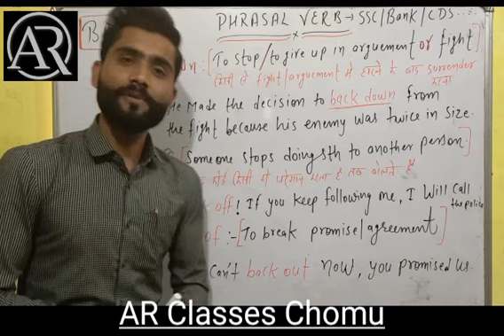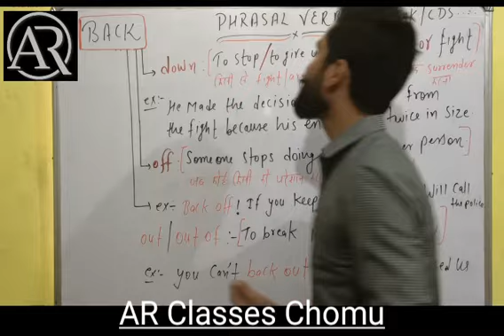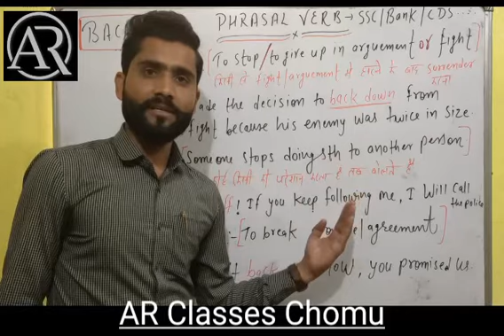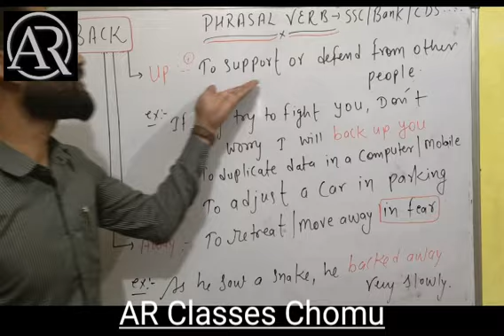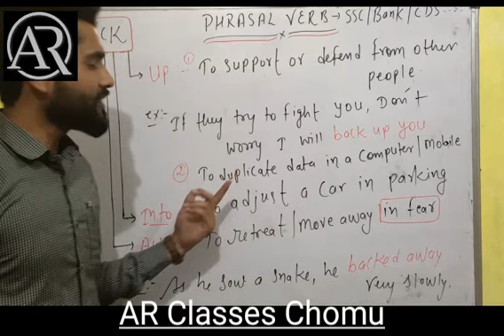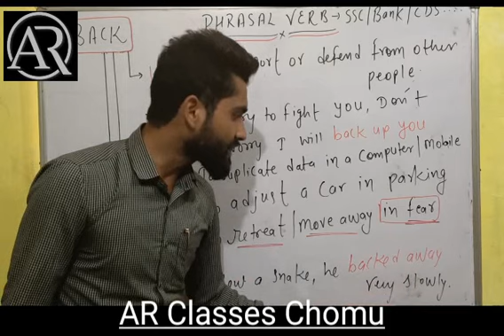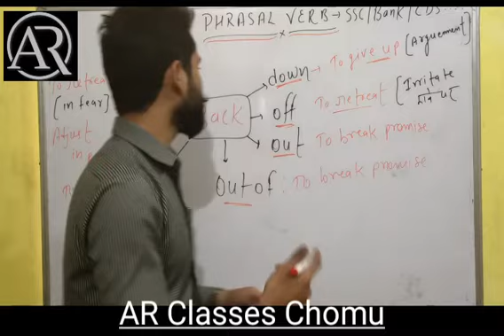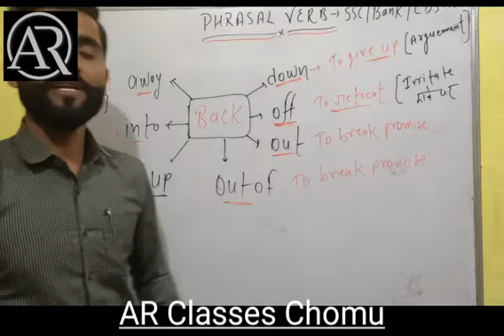CLASS -01 PHRASAL VERB (BACK) by AJAY SIR